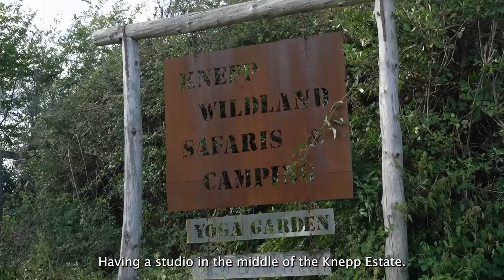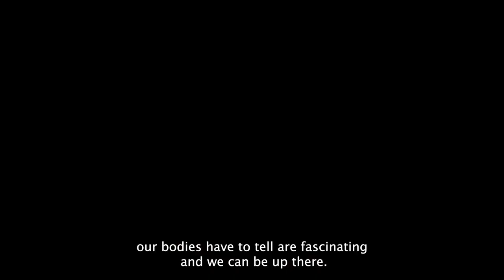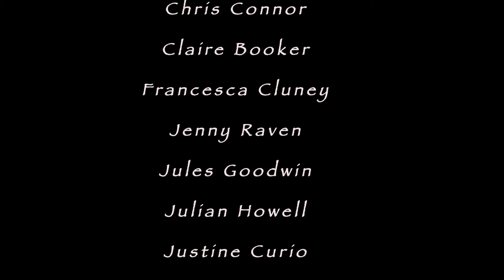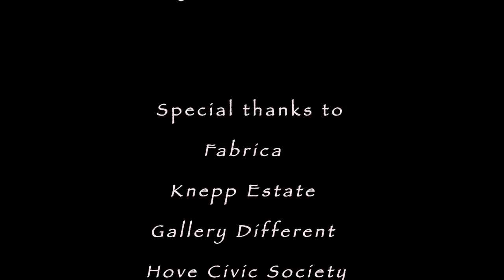Sculptural Murmurings Documentary (Full Film)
Enjoy the full Sculptural Murmurings Documentary - 16 passionate movers, whose bodies have stories to tell, came together to create work in response to bird-inspired soundscapes, during 3 intense and exhilarating days at Fabrica, Brighton (7-9 September 2021).

Sculptural Murmurings is supported by the National Lottery through Arts Council England.

(Documentary Film credits: Documentary Co-director and Editor, & Sound Design - Ean Currie; Director of Photography & Editor - Roz Shearn)